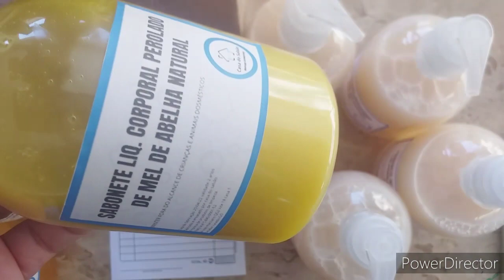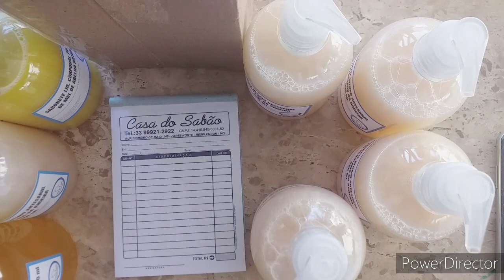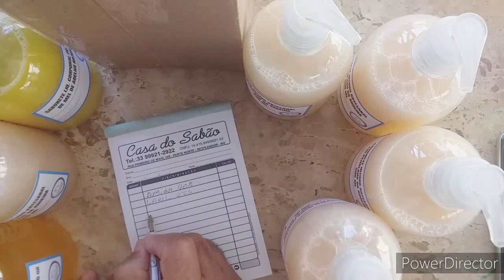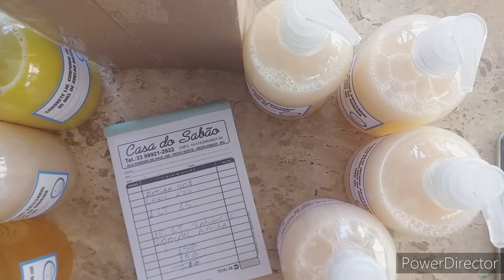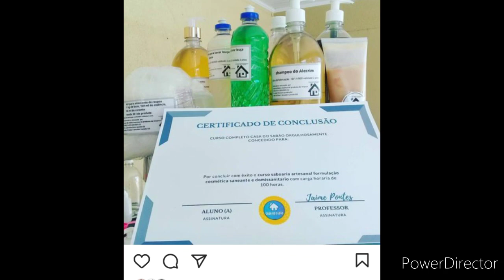COMO VIVER DA SABOARIA ARTESANAL APRENDA | Casa do Sabão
🟢Links Importantes:👇
Clica neste link embaixo você será adicionado a um grupo de espera no WhatsApp para ser avisado início do lançamento e da grande oferta do curso 3 em 1.

🔻⬇ Conecte-se comigo ⬇🔻